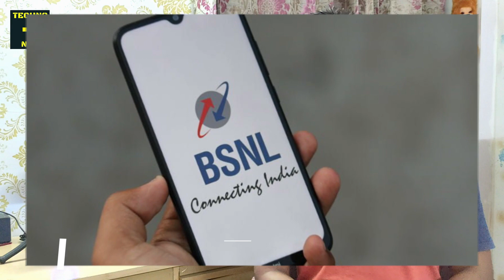BSNL 47 Prepaid Combo Plan 2021 | BSNL 47 With Free Calls And Data For 28 Days | BSNL New Plans 2021